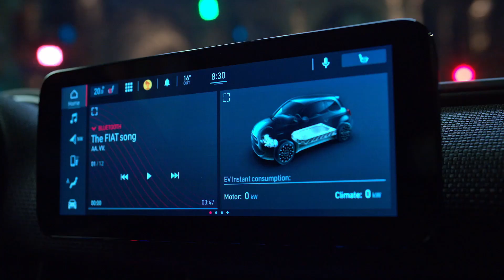New Fiat 500e, the first fully electric Fiat.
The New 500, FCA's first fully electric car was presented. It will change the rules of the game for zero-emissions vehicles. To picture the future of the 500, the Fiat brand started from what made it what it is. The same was true of the first generation, which offered mobility and freedom in the 1960s. The 500 represented a sea change and became a much-loved brand. A car that was always on the crest of the wave and that has established itself as an icon since its debut, 63 years ago.